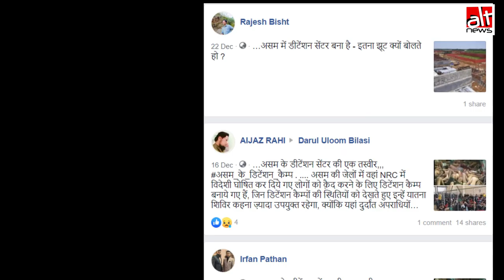अमेरिका के हिरासत केंद्र की तस्वीरें, असम की बताकर प्रसारित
टेक्सास, अमेरिका के हिरासत केंद्र की तस्वीरें सोशल मीडिया पर असम की बताकर प्रसारित है।